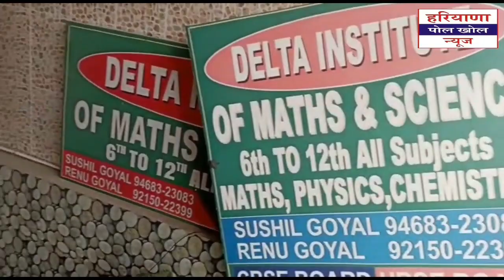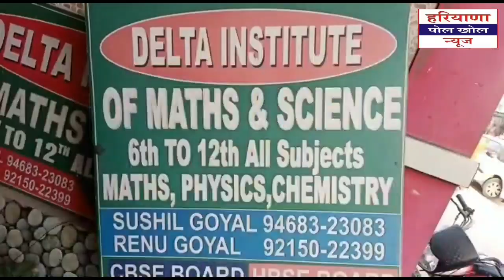शहर उमड़ा सड़क पर आचार्य महाश्रमण पहुंचे , जगह जगह स्वागत मे भारी भीड़।